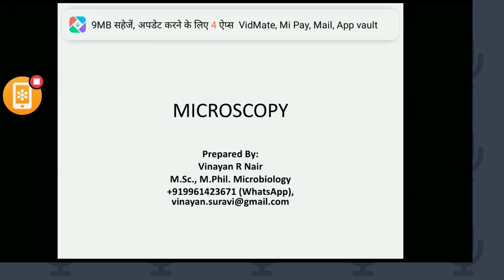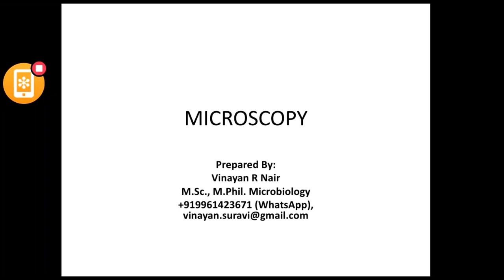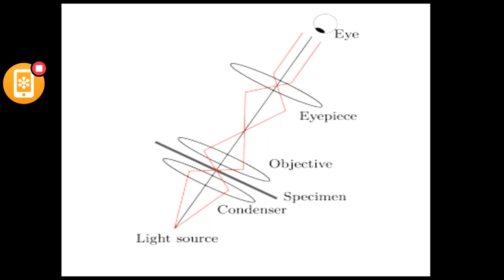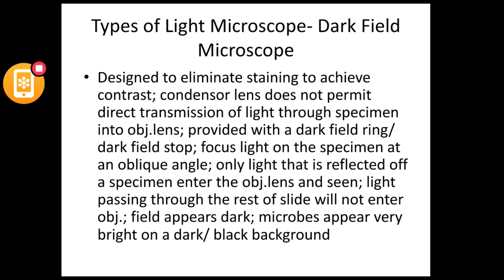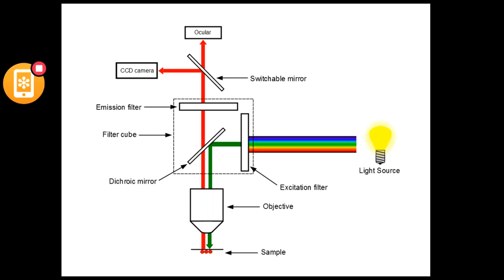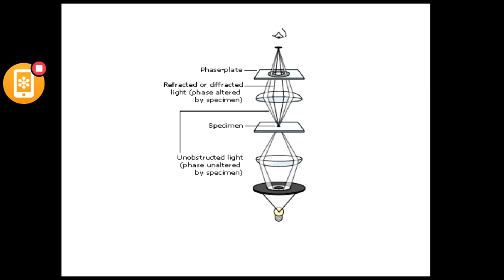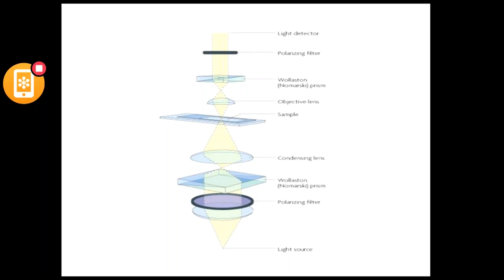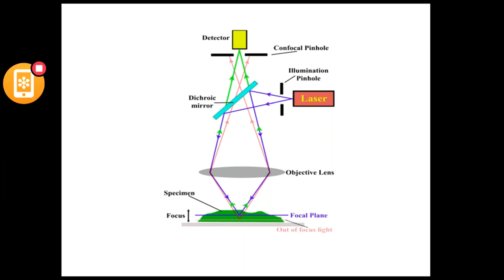Microbiology lecture 2 microscopy by Vinayan sir Organised by biosetup Lifesceince